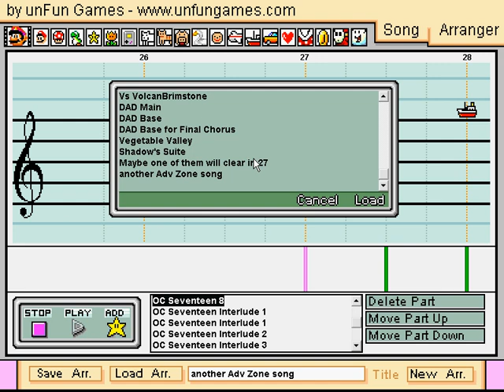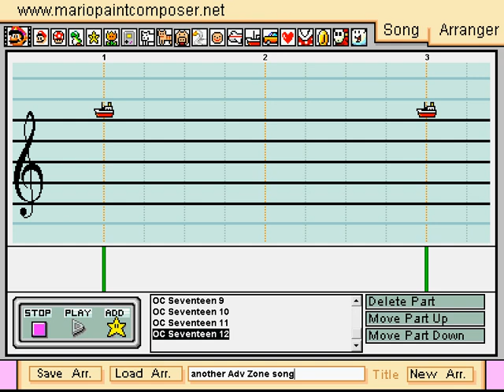Adventurer's March Re-upload (Mario Paint Composer Original Composition)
Original recording had scratchy stereo, so I decided to re-upload. New recording by Estlib.

Original description:
Entry to the 18th Original Composition Contest.

Long story short, this was my entry into the 17th contest by Trois, but she didn't tell anyone that 1. the deadline of 10 August 2011 referred to that if you didn't have it in by the BEGINNING of the day, it was late, and that 2. 10 August 2011 was counted in her time. Thus, my deadline was in the middle of the day before the deadline. I entered when I thought it was due. We had it out. It was illegal and removed.

So here I am again. I'm definitely hoping that I do well after all that. Orchestra soundfont was used. This is another song in the Adventure Zone series, which there are many more of (not sure if they're actually coming).